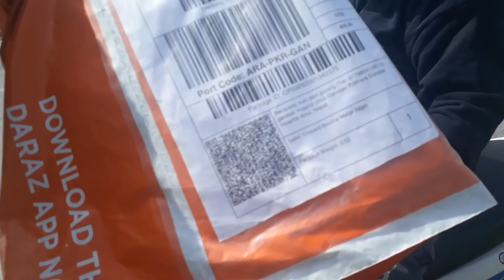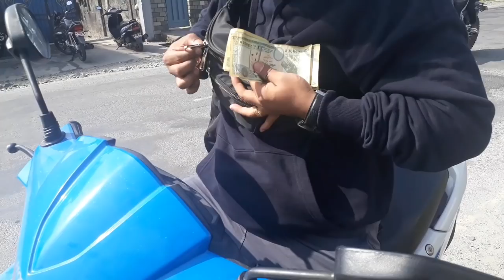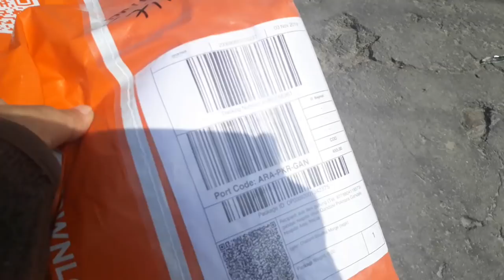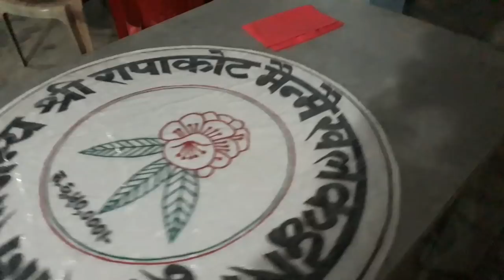Rapakot milijuli samaj dance rehearsal.